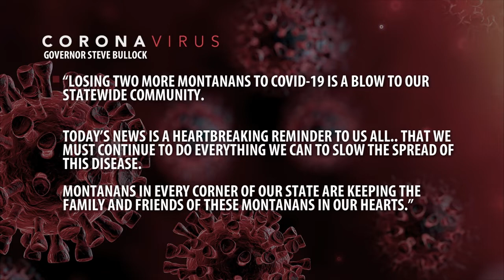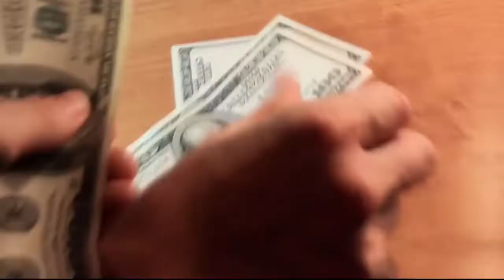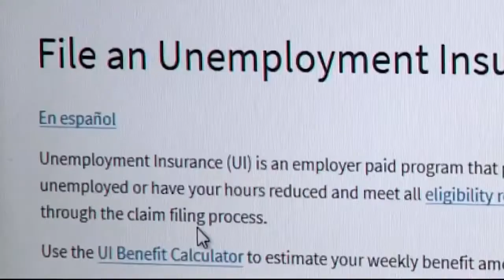Statewide Top Stories with Jeanelle Slade, Monday 3-30-20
Statewide Noon News with Jeanelle Slade, Monday 3-30-20